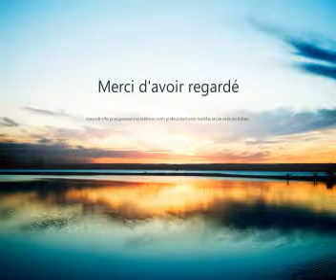Parade des fanfares 2006, Showband les Armourins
Showband les Armourins - Parade des fanfares
Fête des vendanges 2006, Neuchâtel